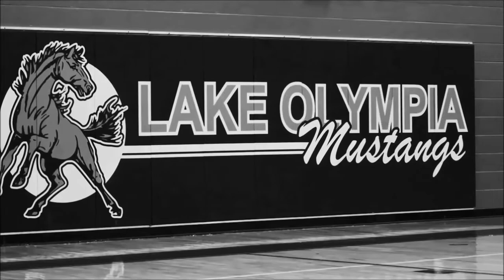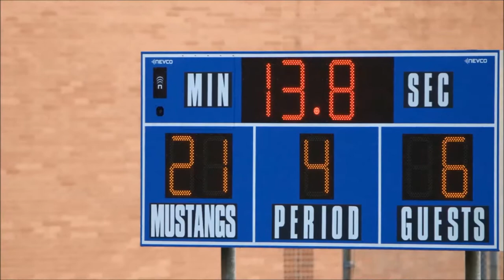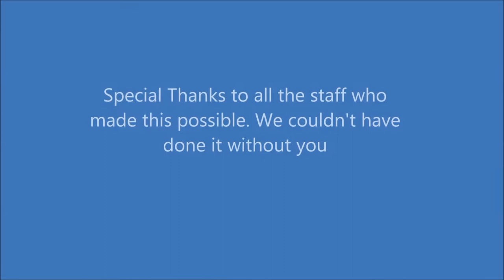Banquet Final mp4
Athletic Banquet Video created and Edited by Angel Mosley with Sound Design by Kyrah O'Haver